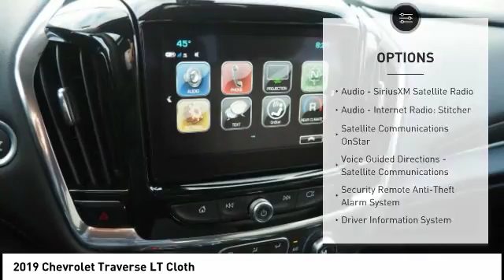2019 Chevrolet Traverse Homewood IL 19140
2019 Chevrolet Traverse LT Cloth

18033 Halsted ST.

Pick up this Red 2019 Chevrolet Traverse, available today at Chevrolet of Homewood. This could be the one you've been searching for.